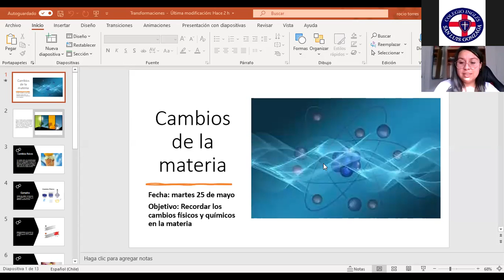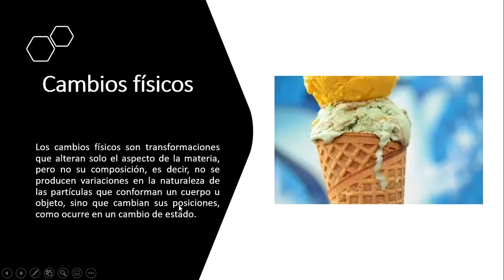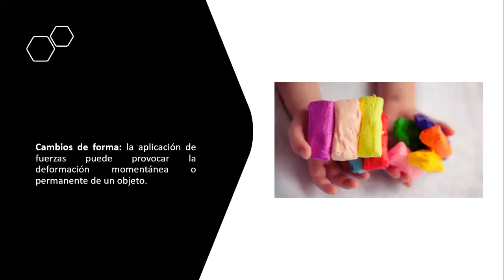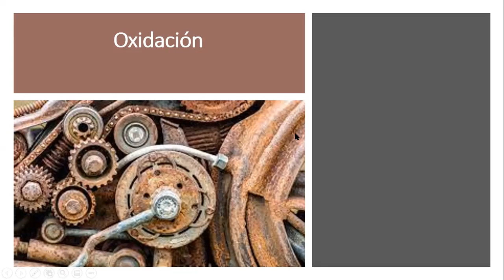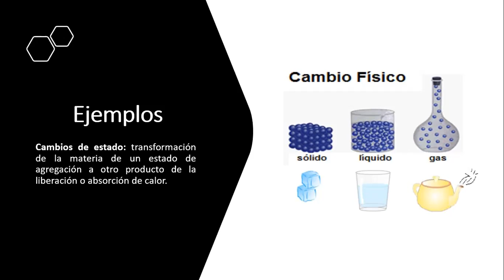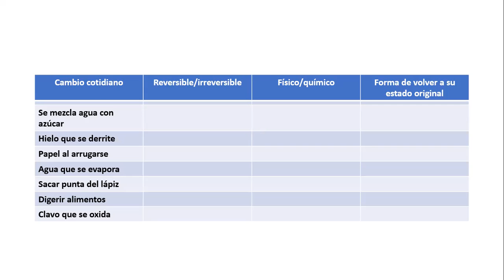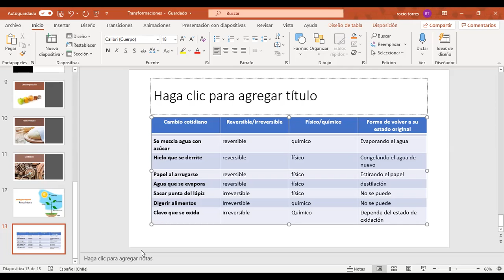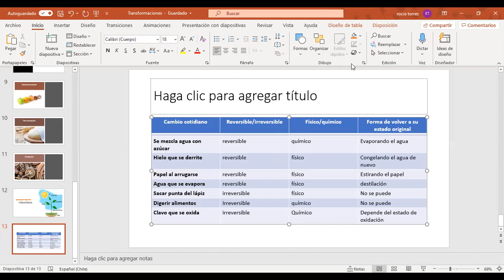Zoom, 7° Básico, Ciencias Naturales, 25 de Mayo